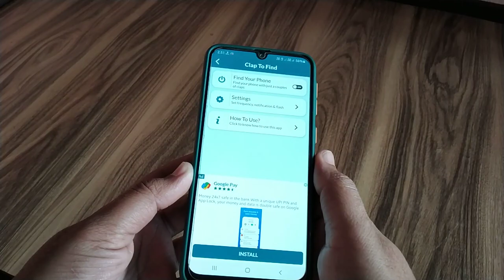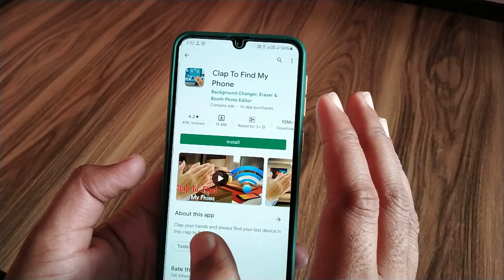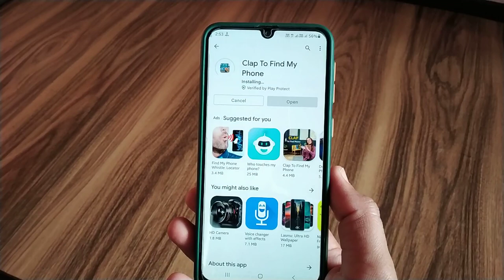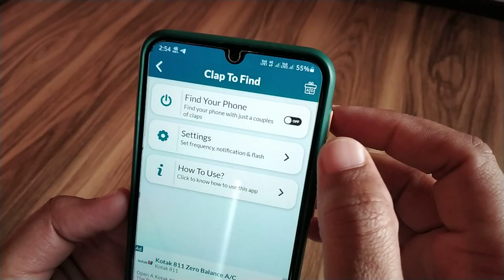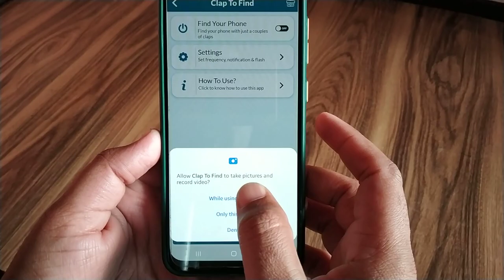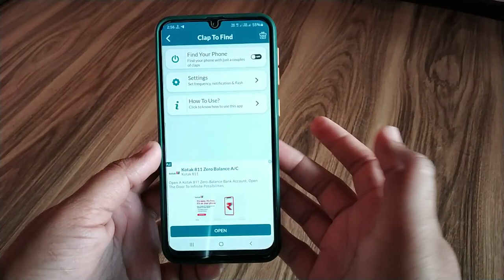Clap To Find My Phone || Samsung New Features